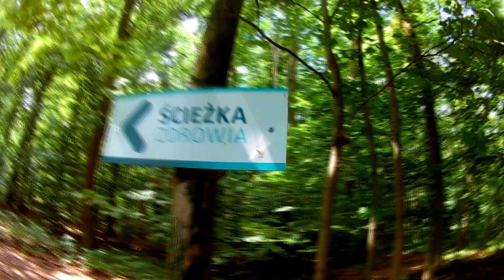COLOR RUN 2 - SP1 Kórnik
Muzyka: Sound n' Grace: Każdy dzień / Możesz wszystko

Film powstał w celach promocji Szkoły Podstawowej nr 1 w Kórniku